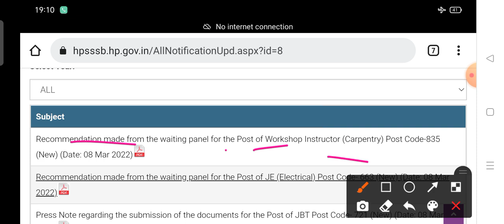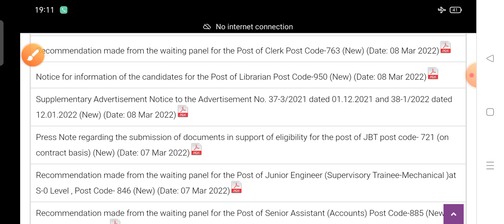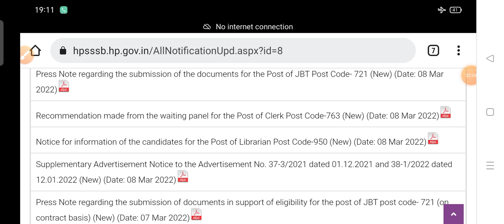HPSSC Hamirpur latest update notification 2022